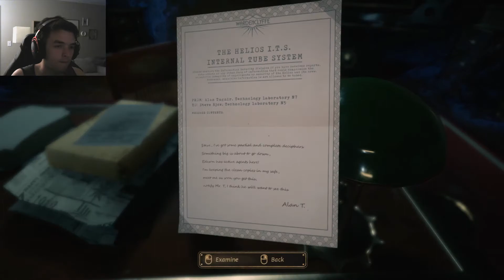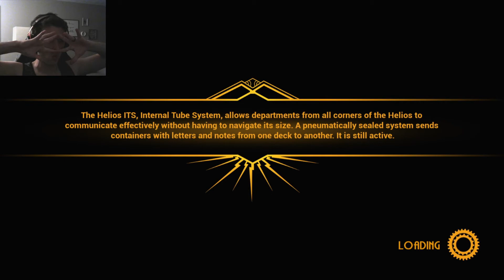THE ANOMALY - Close To The Sun part #3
We finally found Ada. And a giant monster that can eat us in it's sleep. Great...

Watchout for my Tweets!